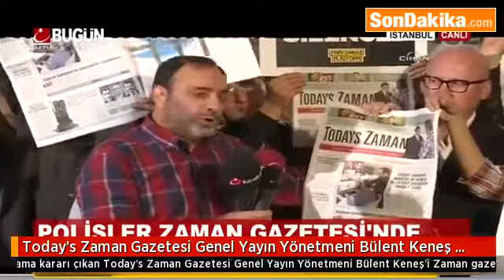todays zaman gazetesi genel yayin yonetmeni bülent keneş